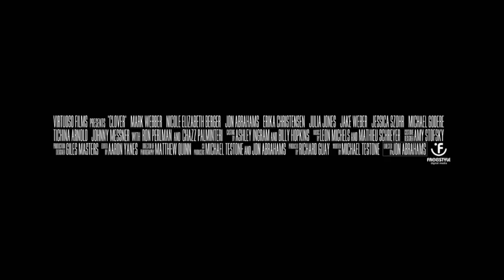CLOVER Official Trailer Thriller Movie HD 2021